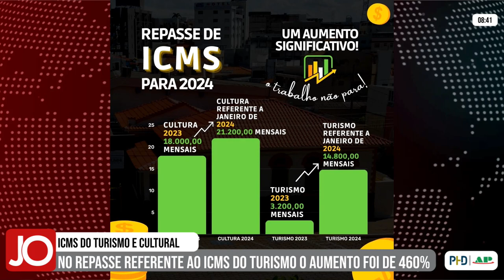PIUMHI CONQUISTA AUMENTO DE 460% NO REPASSE DO ICMS DO TURISMO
| PIUMHI |

A Secretaria de Turismo e Cultura de Piumhi estabeleceu um novo recorde no repasse do ICMS na área. No caso do ICMS do turismo, o aumento conquistado foi de 460% em relação ao ano anterior. Veja a fala do secretário, Thiago Santos: